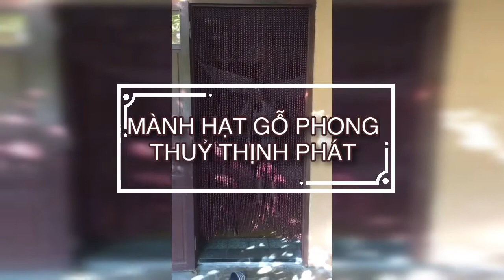Cung Cấp Mành Rèm Hạt Gỗ Phong Thuỷ, Mành Hạt Gỗ Phòng Thờ Toàn Quốc 0969233186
Công ty Nội Thất Thịnh Phát chuyên cung cấp mành rèm hạt gỗ phân phối sỉ và kết toàn quốc.